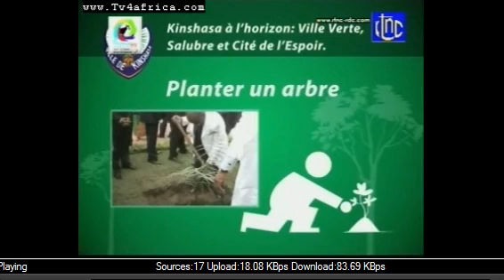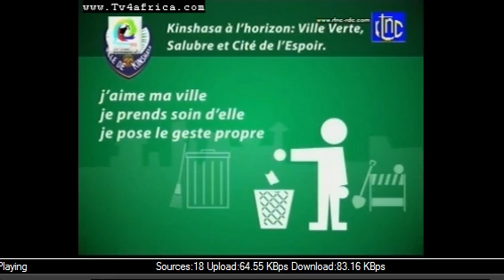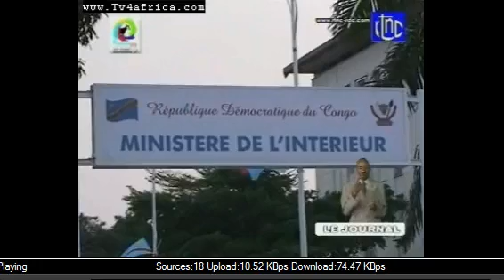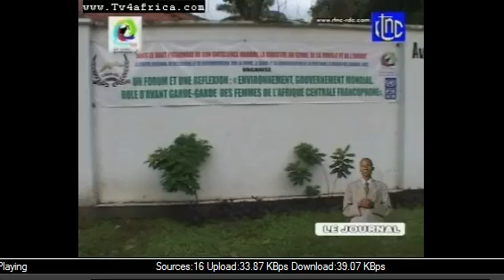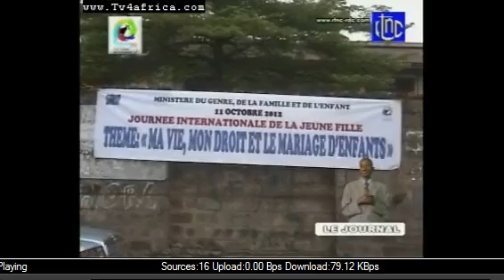CONGO ACTUALITES 12 OCT - FRANCOPHONIE. JOUR 1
Les actualites du12 ocobre 2012 sur la RTNC.